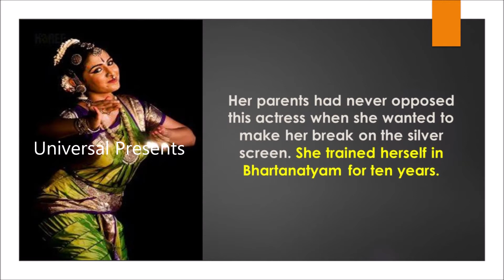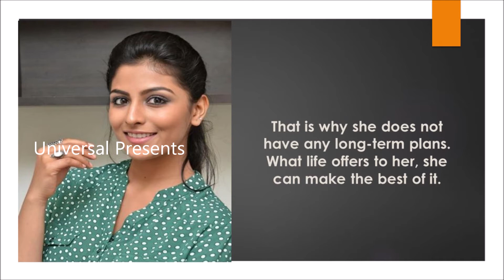Kruthika Jaya Kumar biography - About Kruthika Jaya Kumar - Life style of Kruthika Jaya Kumar